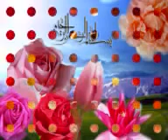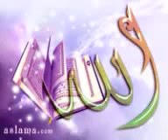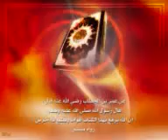Ya Abdoullah France Madih